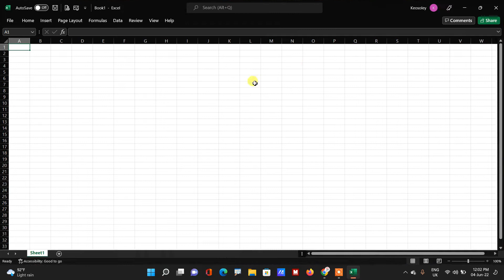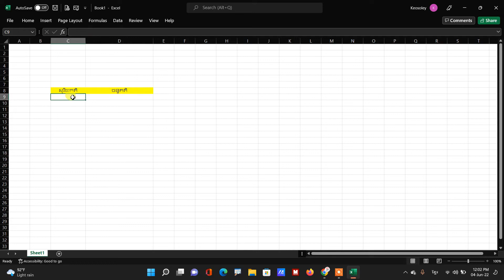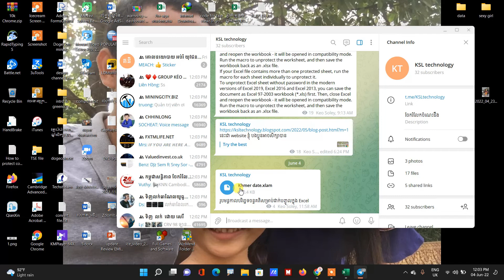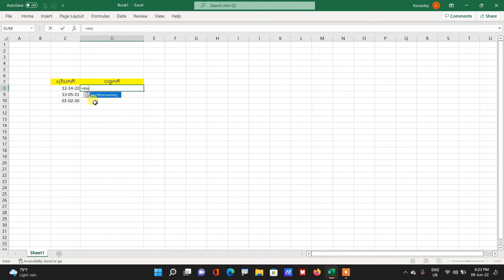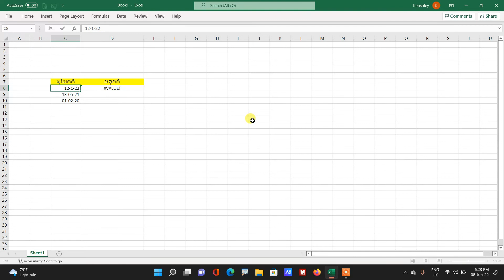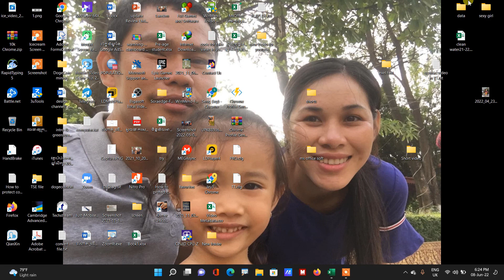How to set a lunar date for Khmer​ l របៀបកំណត់កាលបរិច្ឆេទជាច័ន្ធគតិខ្មែរ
អរគុណសម្រាប់ទស្សនាវីដេអូរបស់ខ្ញុំ
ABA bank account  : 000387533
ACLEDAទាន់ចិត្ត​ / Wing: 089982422